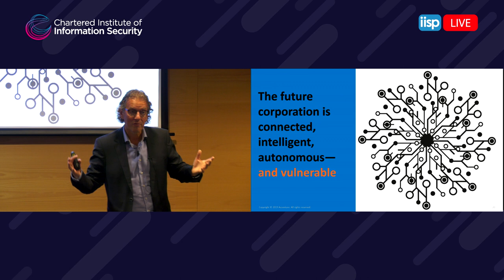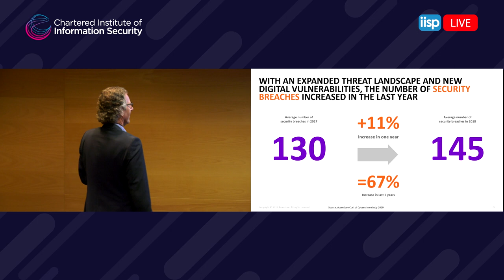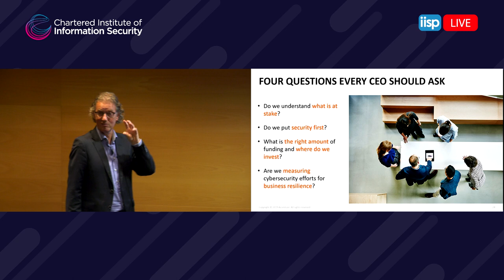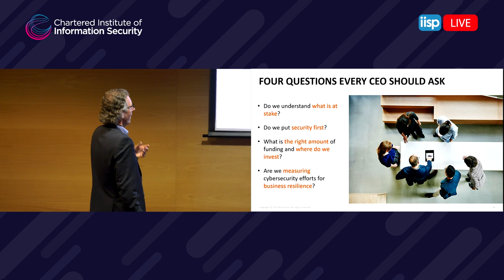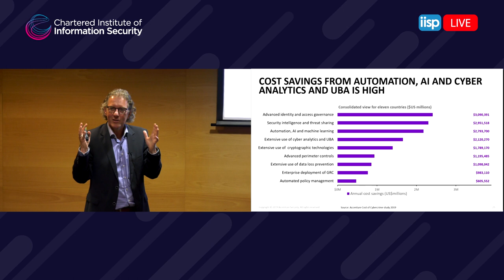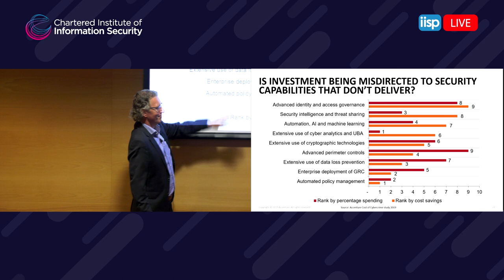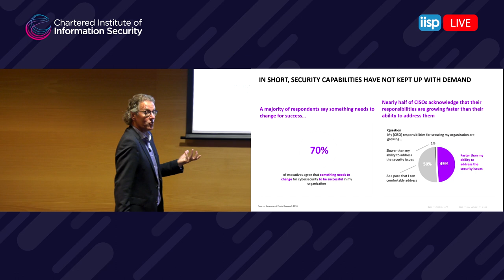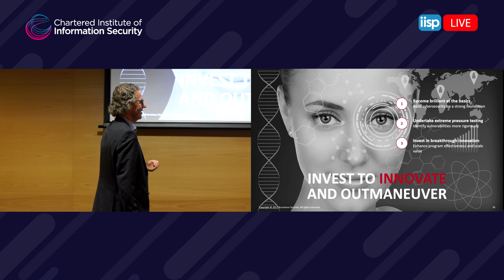Floris van den Dool - Future of Cyber Security Strategy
IISP LIVE 2019

Synopsis

As cybercrime evolves, business leaders are faced with an expanding threat landscape from malicious nation-states to indirect supply chain attacks and information threats. Organizations are introducing new technologies to drive innovation and growth faster than they can be secured. Humans are Increasingly targeted as the weakest link in cyber defenses. Findings from Accenture’s ninth study into the Cost of Cybercrime can help to determine an effective Security investment strategy and will help to shape a strategy that allows organisations to build resilience and get ready for an uncertain future. Floris will share insights from recent Accenture studies and position security innovation as one of the strategic imperatives to get ahead of the curve.

Bio

Floris van den Dool is a Managing Director within Accenture’s Information Security business, responsible for People & Institutions, based in Amsterdam, the Netherlands. He has more than 30 years of experience in IT and Information Security and assists many Accenture clients with the implementation of security from a business, technology and process point of view. For Accenture Security, Floris manages the relationship with
the Centre for Cybersecurity of the World Economic Forum as a Founding Partner. His recent engagements have involved helping our global clients to set up or improve their Cyber Defense capability as well as security aspects of large IT outsourcing contracts, designing and managing security services outsourced to Accenture, implementation of Digital Identity programs for large multinationals, both for enterprise identities as well as customer identities to support the Digital Transformation and implementation of secure infrastructure to meet compliance requirements at large multinationals and financial institutions.
Floris is a part-time lecturer at Erasmus University, Rotterdam, where he teaches Information Security as part of the University’s post-graduate program in IT Auditing. Floris has published several articles on Information Security and is a regular speaker at conferences around the world.